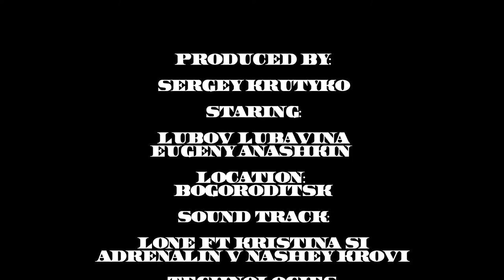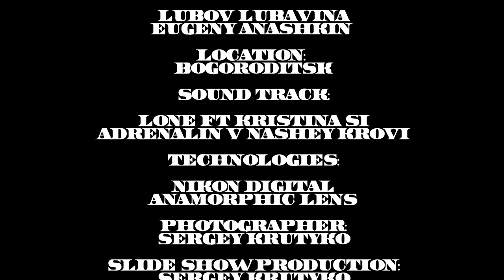Adrenalin Bonnie Clyde 2016 HD